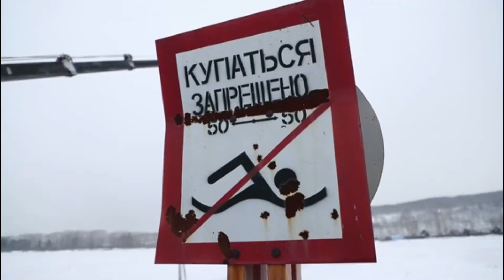Construction of an ice town. Строительство ледового городка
Russia. Kemerovo. Construction of a New Year's ice town on Soviet Square. This year it is planned to create 17 figures of famous cartoon characters, entrance groups with arches, as well as an ice labyrinth. Material for sculptures is delivered from the Red Lake.

俄罗斯。克麦罗沃。在苏维埃广场建设新年冰镇。今年计划创作17个著名卡通人物人物，带拱门的入口组，以及一个冰迷宫。雕塑材料来自红湖。

Rusia. Kémerovo. Construcción de una ciudad de hielo de Año Nuevo en la plaza soviética. Este año está previsto crear 17 figuras de personajes de dibujos animados famosos, grupos de entrada con arcos y un laberinto de hielo. El material para las esculturas se entrega desde el Lago Rojo.

러시아. 케메로보. 소비에트 광장에 새해의 얼음 마을 건설. 올해는 17명의 유명 만화 캐릭터 피규어와 아치형 입구 그룹, 얼음 미로 등을 제작할 예정이다. 조각품 재료는 레드레이크에서 배달됩니다.

Россия. Кемерово. Строительство новогоднего ледового городка на площади Советов. В этом году планируется создать 17 фигур известных персонажей из мультфильмов, входные группы с арками, а также ледяной лабиринт. Материал для скульптур доставляют с Красного озера.
▬▬▬▬▬▬▬▬▬▬ஜ۩۞۩ஜ▬▬▬▬▬▬▬▬▬▬▬▬▬▬
▬▬▬▬▬▬▬▬▬▬ஜ۩۞۩ஜ▬▬▬▬▬▬▬▬▬▬▬▬▬▬
▬▬▬▬▬▬▬▬▬▬ஜ۩۞۩ஜ▬▬▬▬▬▬▬▬▬▬▬▬▬▬
▬▬▬▬▬▬▬▬▬▬ஜ۩۞۩ஜ▬▬▬▬▬▬▬▬▬▬▬▬▬▬